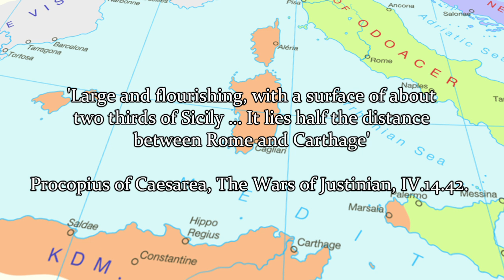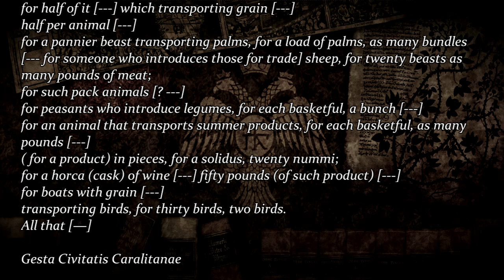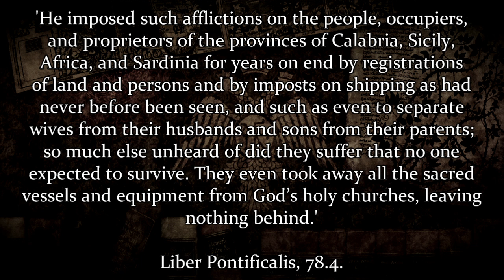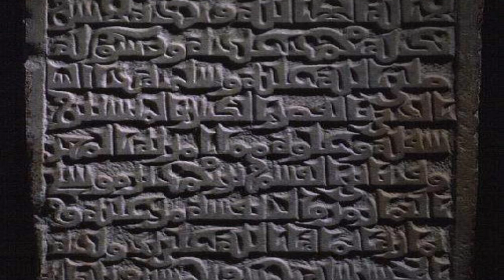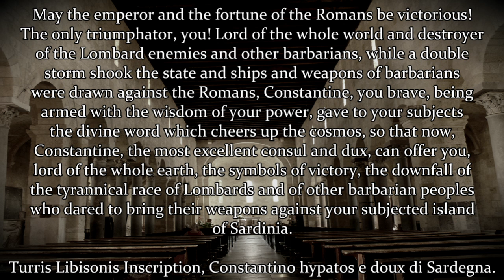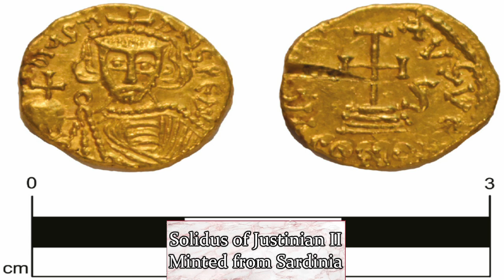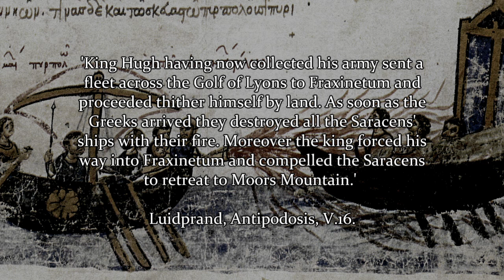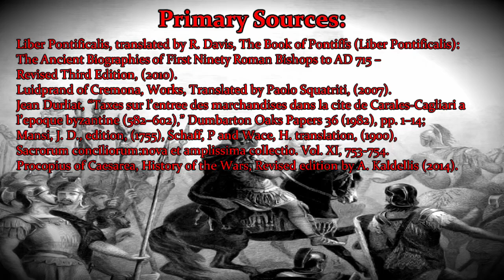Byzantine Sardinia AD534-1073 | 20,000 Subscriber Special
A history of Sardinia while it was part of the Eastern Roman Empire.

Chapters:
00:00 The Roman Conquest
01:48 Byzantine Sardina in the Sixth Century
06:48 An Island Under Siege
16:02 Byzantine Sardinia in the Middle Ages
19:12 Sardinia and Constantinople
22:29 The Four Iudices of Sardinia?
25:58 The End of Byzantine Sardinia

Bibliography:
Primary Sources
Liber Pontificalis, translated by R. Davis, The Book of Pontiffs (Liber Pontificalis): The Ancient Biographies of First Ninety Roman Bishops to AD 715 – Revised Third Edition, (2010).
Luidprand of Cremona, Works, Translated by Paolo Squatriti, (2007).
Jean Durliat, “Taxes sur l’entree des marchandises dans la cite de Carales-Cagliari a l’epoque byzantine (582–602),” Dumbarton Oaks Papers 36 (1982), pp. 1–14.
Mansi, J. D., edition, (1755), Schaff, P and Wace, H. translation, (1900),
Sacrorum conciliorum:nova et amplissima collectio. Vol. XI, 753-754.
Procopius of Caesarea, History of the Wars, Revised edition by A. Kaldellis (2014).

Scholarship
Cosentino, S., A Companion to Byzantine Italy, (2021).
Consentino, S. 'Re-Analysing Some Byzantine Bullae From Sardinia' in
Berliner Byzantinistische Studien 7, 2007).
Consentino, S. (2004) 'Byzantine Sardinian Between West and East: Features of a Regional Culture' in Millennium 1 2004: 329-367.
Hobart, M., A Companion to Sardinian History, 500-1500, (2017).
Zuckerman, C., 'Learning from the Enemy and More: Studies in 'Dark Centuries' Byzantium' in Millennium 2, (2005), 79-136.

'Western Greek Theme' and 'Eastern Greek Theme' by Nick Wylie and Morgan Casey from Europa Barbarorum: A Modification of Rome Total War.
'Battle at Witch Creek' by Duane Decker from Rise of Nations by Big Huge Games.
'War Drums from the East' and 'Siege of Winter' by Todd Masten from Age of Empires: Definitive Edition by Forgotten Empires.
'Medieval Melody' by Stephen and David Rippey from Age of Empires by Ensemble Studios.